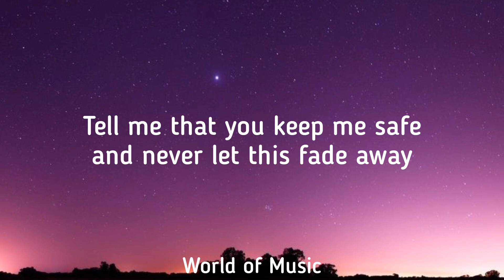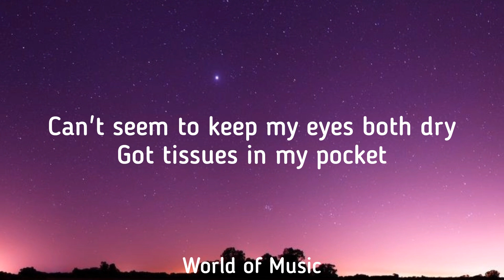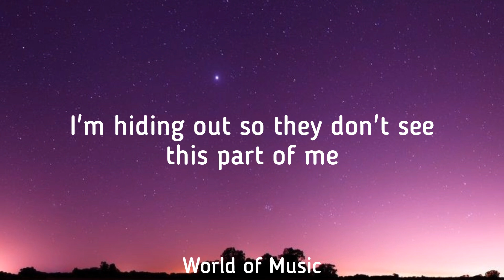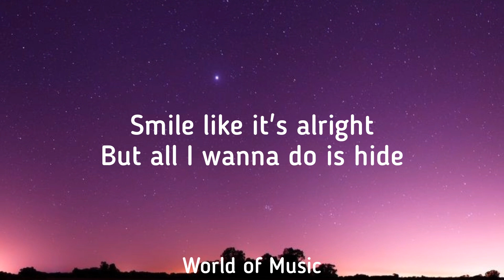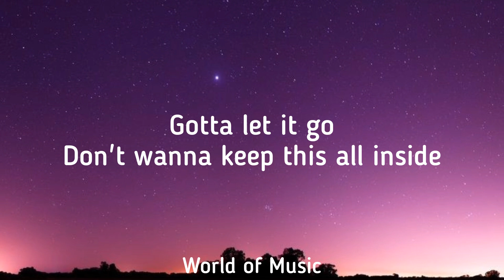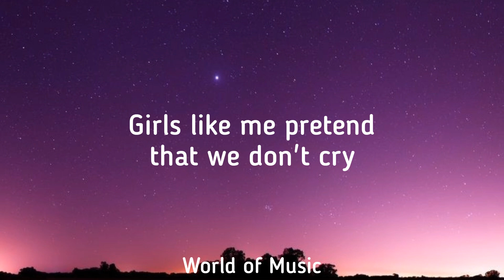thuy - girls like me don't cry [Sped Up] [Lyrics]